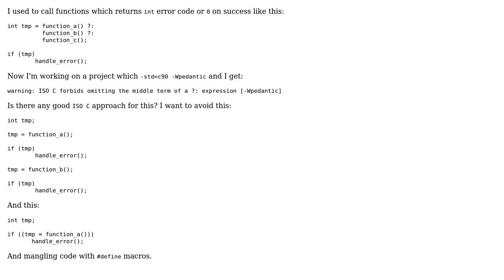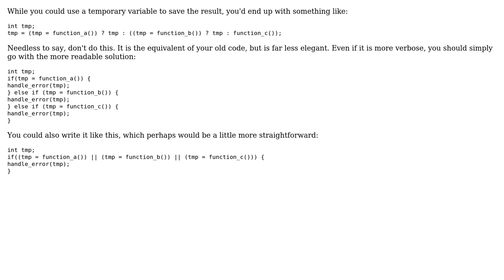Software Engineering: Chain function calls which return error codes or 0 on success in C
With thanks & praise to God, and with thanks to the many people who have made this project possible! | Content (except music & images) licensed under CC BY-SA | Music | Images & others | With thanks to user Piotr Jedyk user Neil and the Stack Exchange Network Trademarks are property of their respective owners. You are responsible for your own actions.